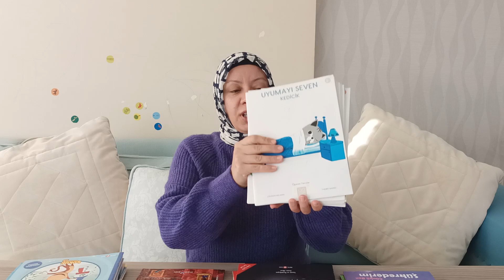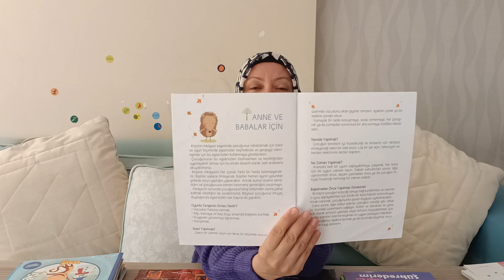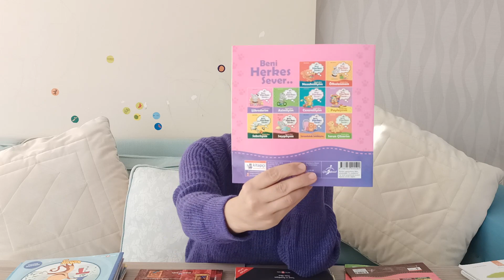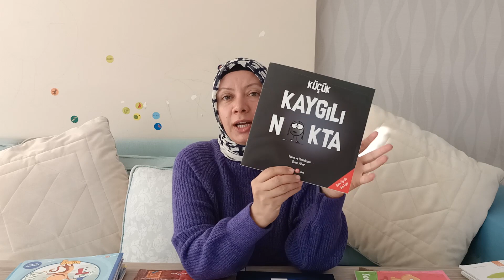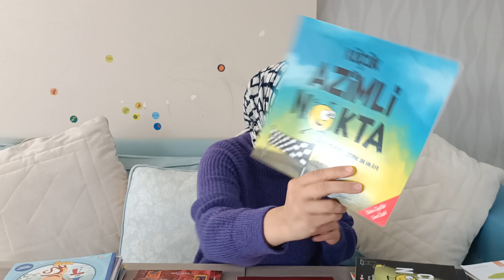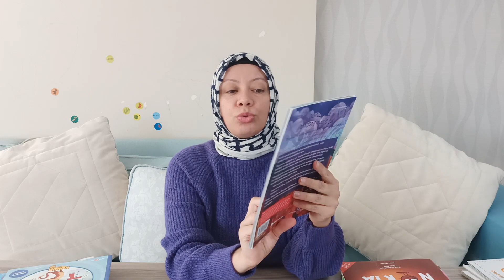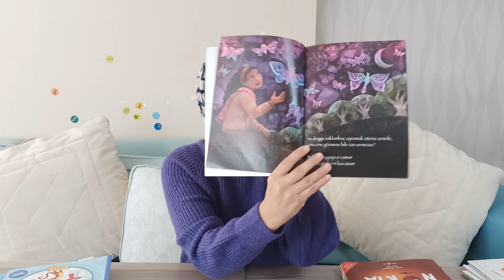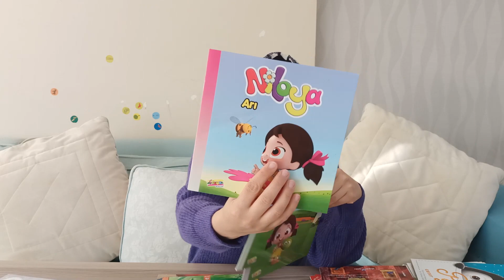3-4 YAŞ İÇİN DUYGU İÇERİKLİ KİTAPLAR | UYGUN FİYATLI 3 YAŞ KİTAPLARI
3 YAŞ KİTAPLAR, 4 YAŞ KİTAPLAR, DUYGU KİTAPLARI.
Merhaba, 3 yaşındaki kızımın duyguları anlatan uygun fiyatlı ve en pozitif kitapları sizlerle paylaşıyorum. İyi seyirler...